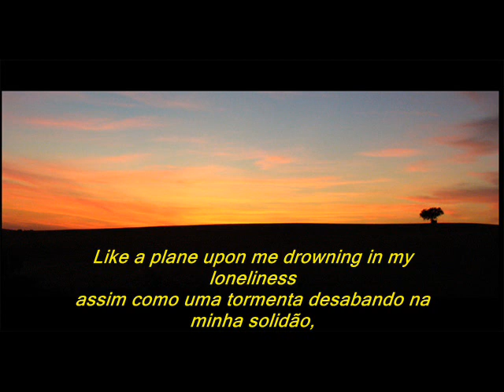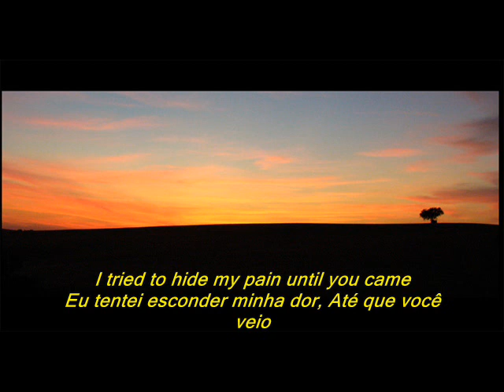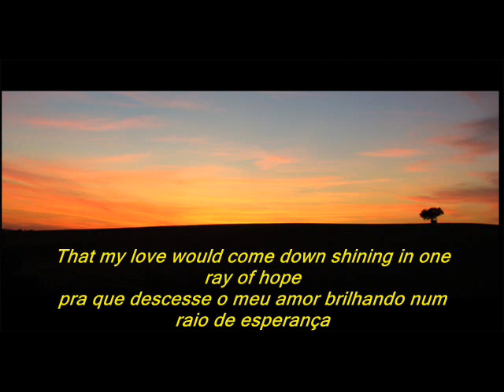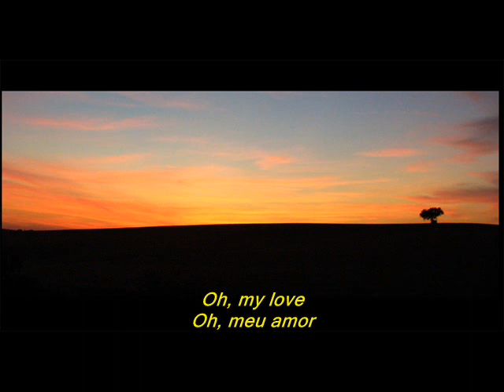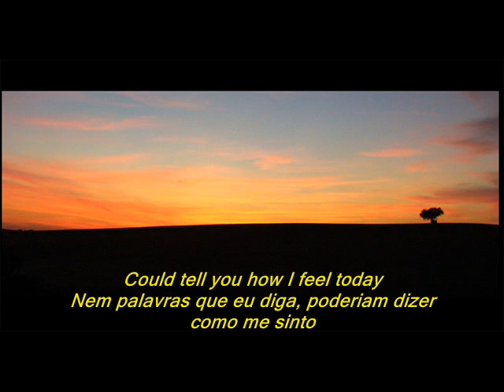You touched my life Gwen Guthrie 0002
legenda ingles portugues